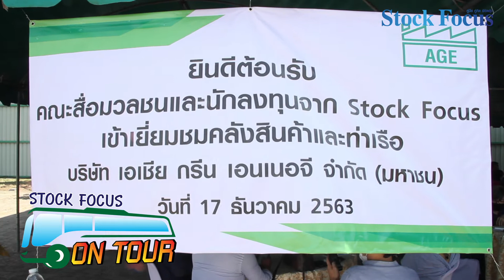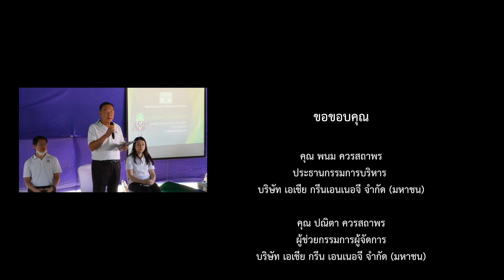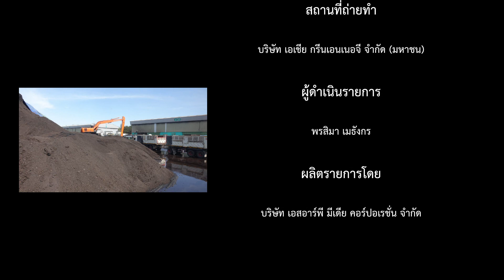Stock Focus ON TOUR EP.8 : บุกอาณาจักร AGE ผู้นำธุรกิจพลังงานถ่านหินและโลจิสติกส์เบอร์ต้นของเมืองไทย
มาแล้ววว รายการ Stock Focus ON TOUR กับตอนใหม่ที่เราจะพาทุกท่านไปบุกอาณาจักรของ AGE หรือ บริษัท เอเชีย กรีน เอนเนอจี จำกัด (มหาชน) ผู้ที่ได้ชื่อว่าเป็นผู้นำในเรื่องธุรกิจพลังงานถ่านหินรายใหญ่ และเป็นผู้นำในเรื่องโลจิสติกส์เบอร์ต้นของเมืองไทย ที่จะมาเปิดอาณาจักรให้พวกเราทุกคนได้เข้ามาค้นหาตอบในคำถามที่หลายคนสงสัยกัน

เรื่องราวในวันนี้จะเป็นอย่างไร เชิญติดตามรับชมได้เลยจ้าาา

Stock Focus
ครบเครื่องทุกเรื่องข่าว เข้าถึงทุกประเด็นการลงทุน

บริษัท เอสอาร์พี มีเดีย คอร์ปอเรชั่น จำกัด
48/20 ซอยสุคนธสวัสดิ์ 38 ถนนสุคนธสวัสดิ์
แขวงลาดพร้าว เขตลาดพร้าว กรุงเทพฯ 10230
โทรศัพท์ 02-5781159 โทรสาร 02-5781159